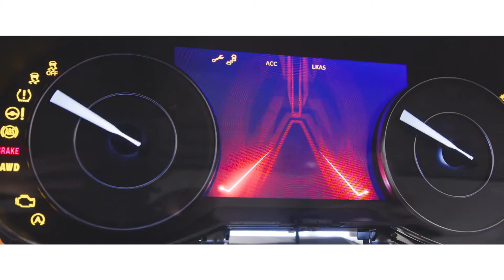HONDA PACT PROGRAM